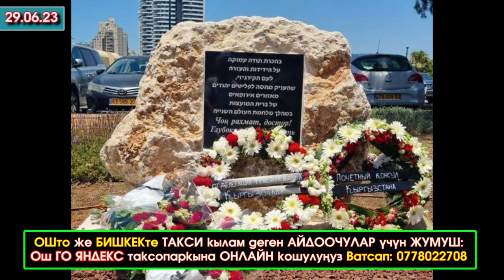Өкмөт БАШЧЫ 90 Депутатты ЧАЙГА чакырат СЕБЕБИ алар КАНИКУЛГА тарайт/Полиэтилен ПАКЕТке ТЫЮ салынат